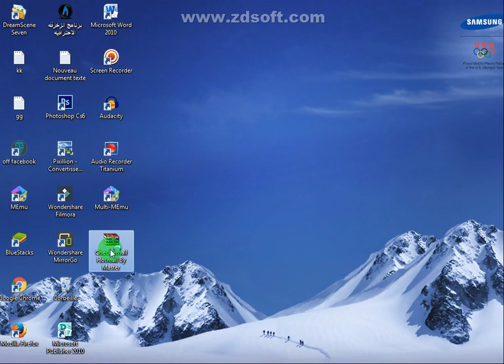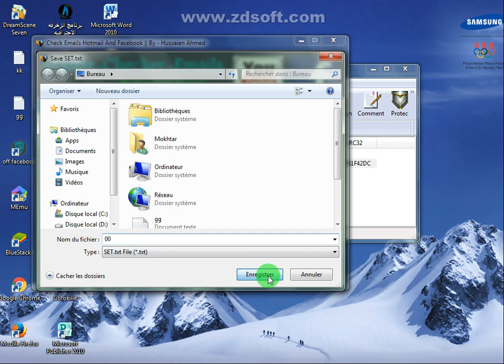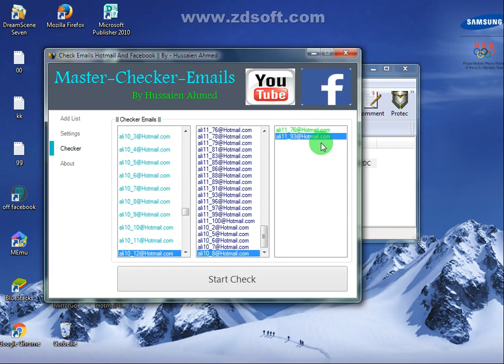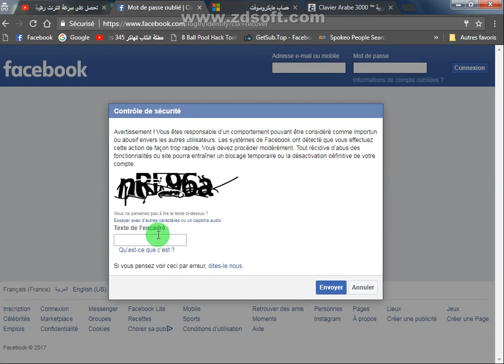استخراج المتاحات القديمة 2004 اخر تحديث | ببرنامج رهيب 2017 حصريا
إذا بدك البرنامج اترك تعليق اسفل الفيديو